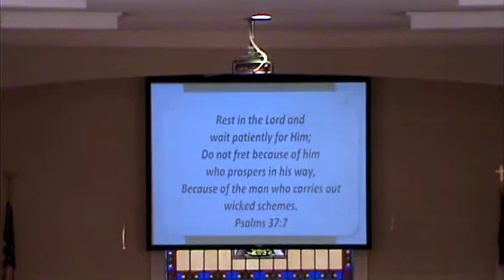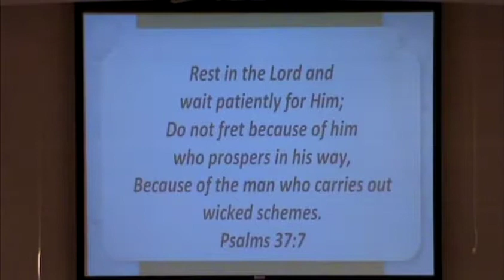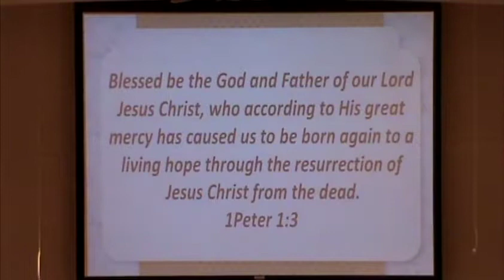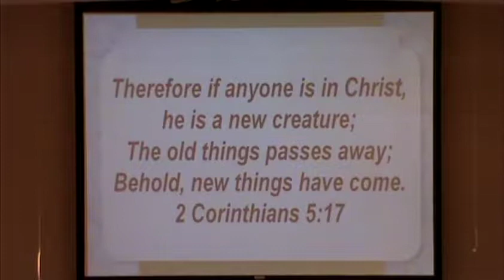Cumberland Homesteads Baptist Church January 27 2019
Big Questions Bigger GOD:If God is Real, why are there so many denominations?
2Timothy 3:15-17, 2 Peter 1:20-21, John 3:16, 1Cor. 1:10
Congregational Hymns: "Glorify Thy Name," "To God Be The Glory"
Choir Special "Remembrance"
Special Music "Good Good Father" by The Praise Team